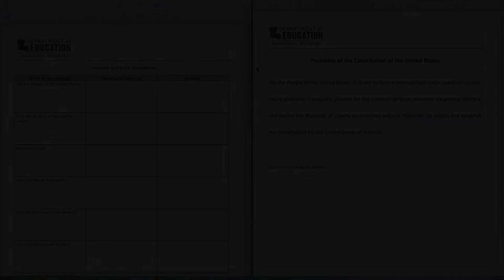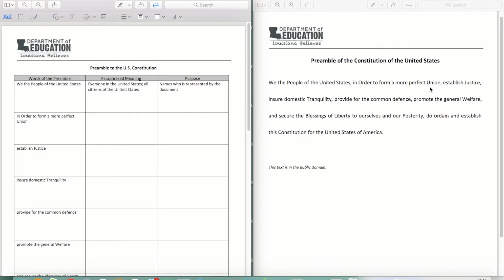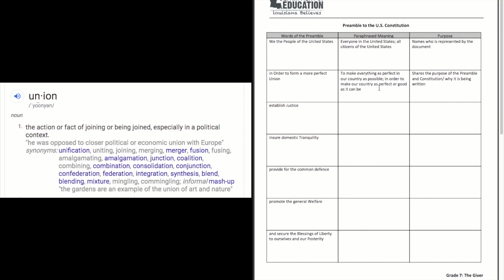Lesson 3_ Model paraphrasing lines of the Preamble